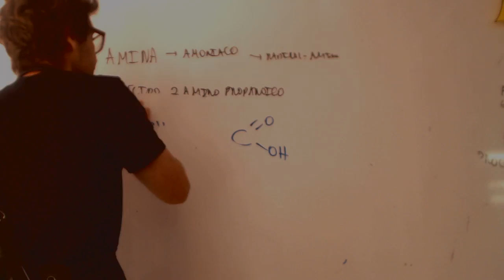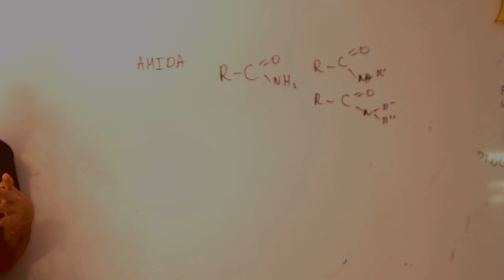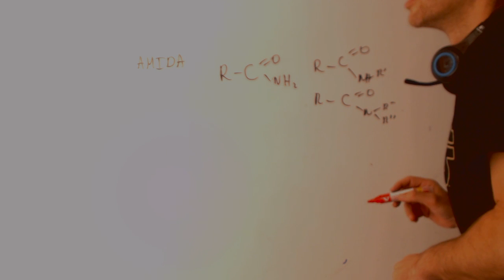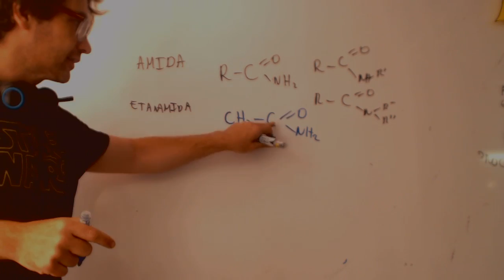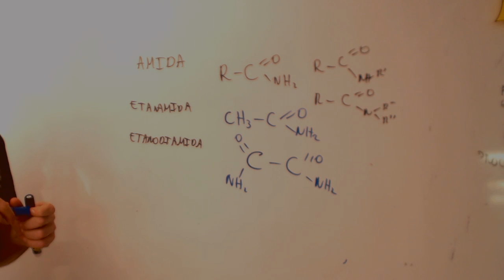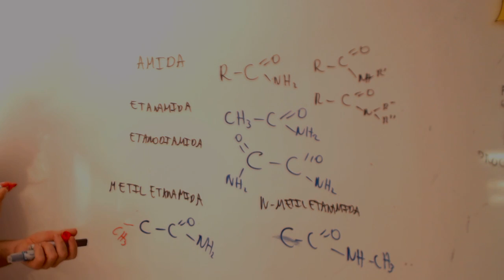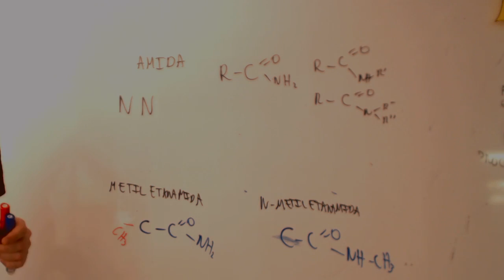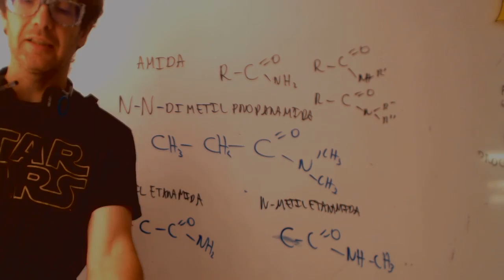Amidas y fregar Formulación Química orgánica Academia Usero Estepona